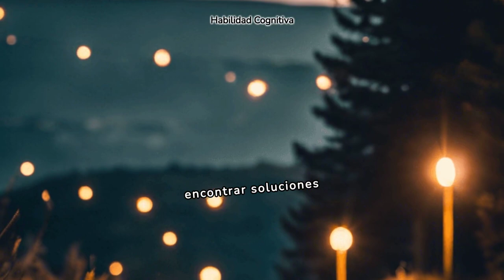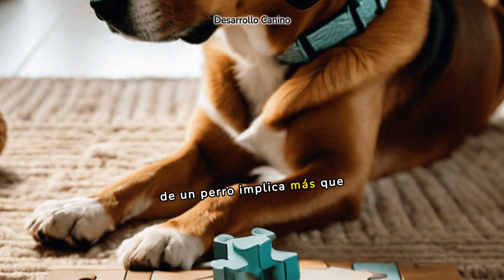"¿Tu perro hace esto? Podría ser un genio."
¿Alguna vez has notado comportamientos en tu perro que parecen indicar una inteligencia excepcional? 🧠🐾

En este video, exploraremos comportamientos y trucos que pueden mostrar que tu perro tiene un coeficiente intelectual superior. Desde resolver rompecabezas hasta aprender comandos con rapidez, veremos cómo ciertos comportamientos pueden ser signos de una inteligencia canina sobresaliente.

Destacaremos:

Actividades y juegos que estimulan la mente de tu perro.
Historias inspiradoras de perros que han demostrado habilidades increíbles.
Consejos de expertos sobre cómo fomentar y desarrollar la inteligencia de tu perro.
Únete a nosotros para descubrir si tu perro podría ser un genio oculto. Este video no solo te asombrará, sino que también te ofrecerá herramientas para ayudar a tu perro a alcanzar su máximo potencial.